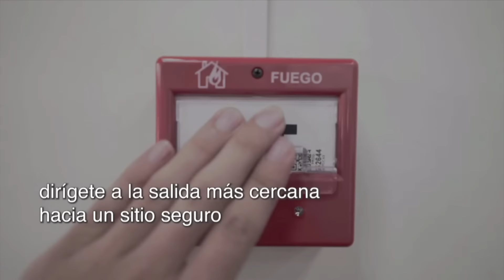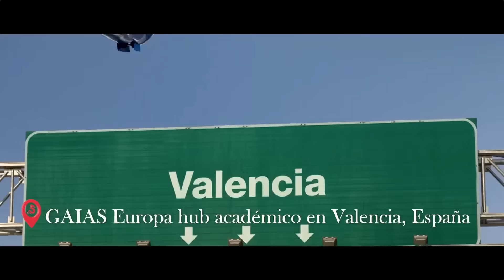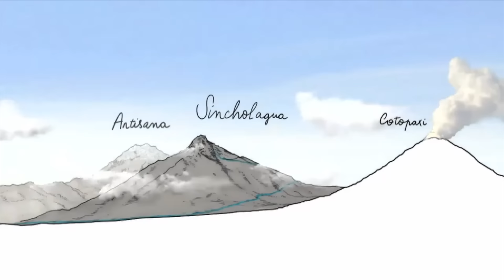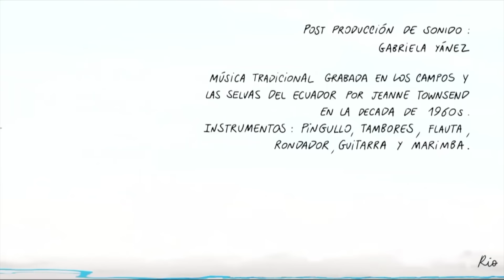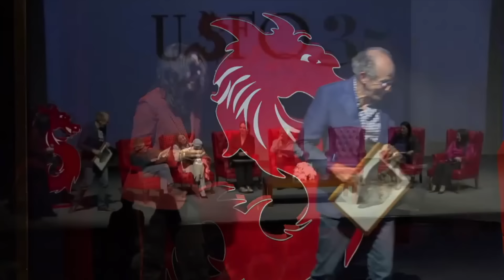La vida de un río - Universidad San Francisco de Quito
Documental realizado por Jorge Juan Anhalzer y Naia Andrade Hoeneisen